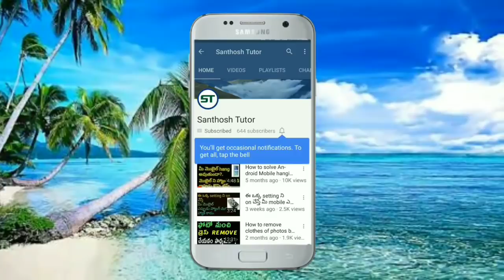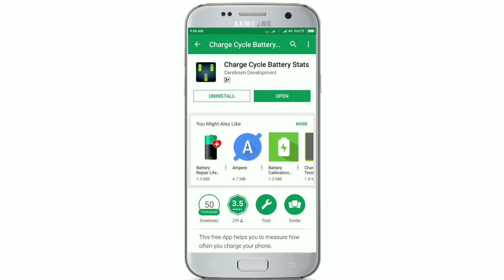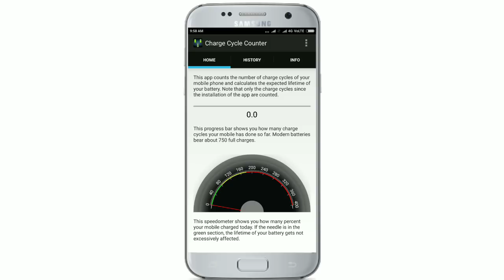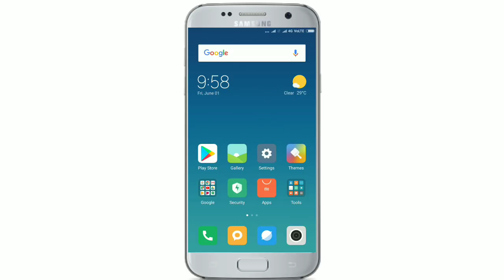మీ ఆండ్రాయిడ్ ఫోన్లో ఎన్ని బ్యాటరీ సైకిల్స్ పూర్తియ్యాయి? // By Santhosh tutor// 2018//